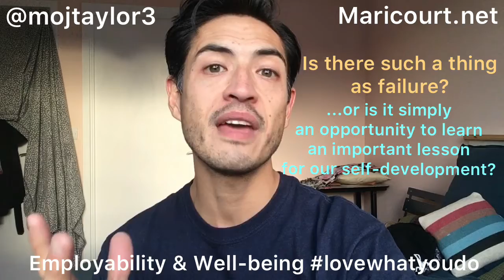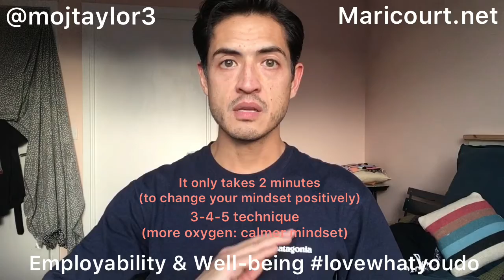SEND Workshops Week 1